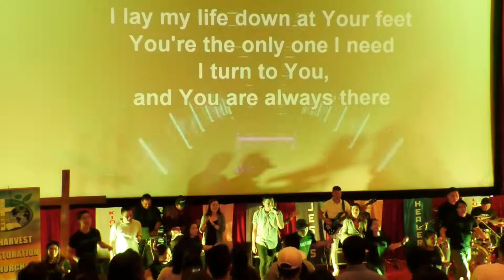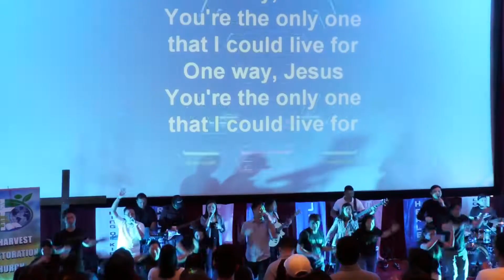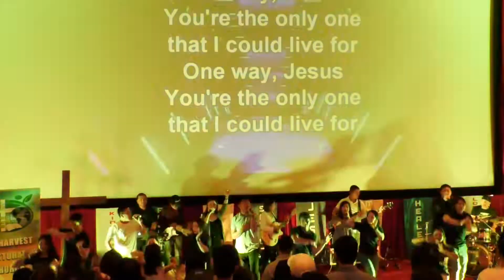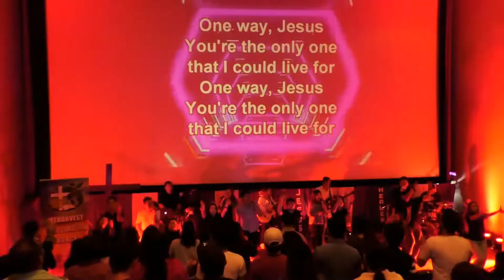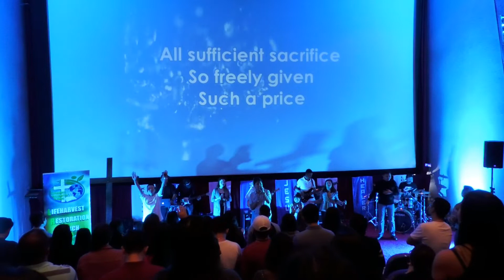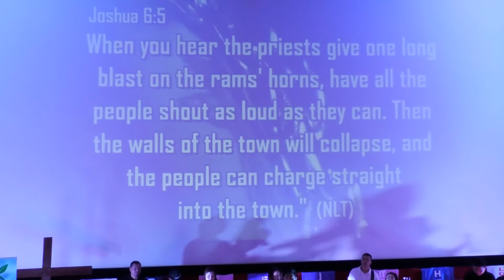LRC AUH 14-02-2020 Praise & Worship by Miko Quimio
1. One Way - Hillsong
2. Nothing Is Impossible - Planetshakers feat. Israel Houghton
3. Break Every Chain - Jesus Culture